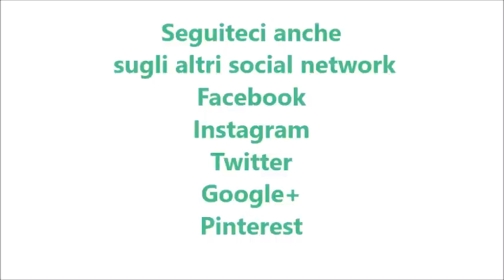Pasta con pomodoro prosciutto e salame bimby per TM5 e TM31